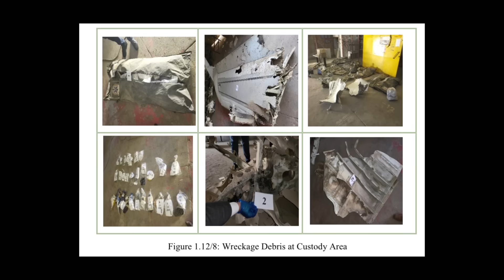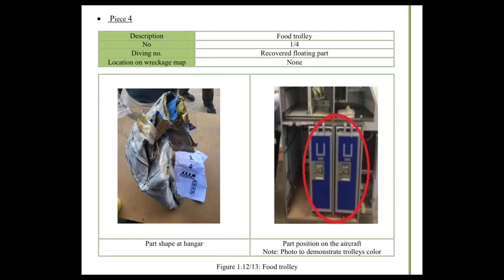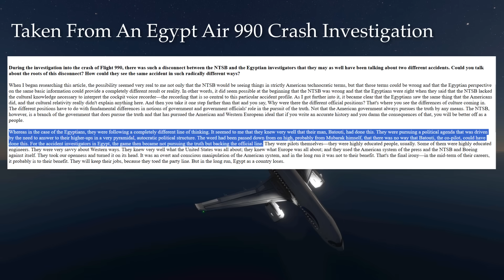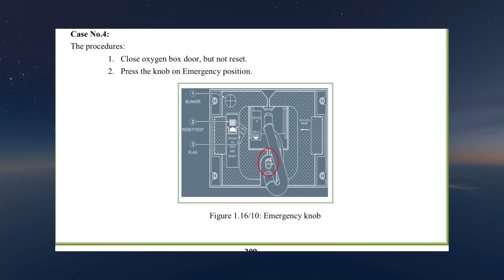How Smoking In The Cockpit Killed 66 People | Egypt Air 804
This is the story of egypt air flight flight 804, on the 18th of may 2016 an airbus a320 took off from paris’s charles de gaulle airport with 66 with people onboard. The plane took off in the cold night sky and turned towards cairo its final destination, the flight went off without a hitch, through the night the plane went through swiss italian croatian serbian albanian greek and egyptian airspace without a problem. At 11:22 pm UTC the jet entered greek airspace and it was at 37,000 feet. The controllers cleared the jet to fly direct to the waypoint kumbi, which is on the boundary between greek and egyptian airspace. The controller transferred the jet over to egyptian control and once the crew had acknowledged he went about assisting other planes but the jet never replied. The jet was 14.8 nautical miles to the north of KUMBI and the tried hailing them again and still no reply. The controller called up cairo area control to see if they had heard from the jet but weirdly enough they had not as well. The controller now worried tried to hail the plane, and still no reply. Then at 7.1 nm north of kumbi the plane was no longer on the radar screens flight 804 was lost and no one on the ground had any idea why. The controller got on the horn with the greek airforce to let them know that the plane had been lost, then a satellite high above the mediterranean picked up an ELT or emergency locator transmitter signal from flight 804 was picked up. This meant that the plane had hit the water and the salt water had activated the ELT transmitter meaning that the plane had been lost. Within minutes jets and rescue assets from both greece and egypt were on station scouring for survivors that they would never find.

The loss off flight 804 was a perplexing one, there was no mayday call no signs of trouble one moment the plane was fine the next it was hurtling towards the mediterranean sea. The task of recovering what was left of the plane would be no easy feat. The radar track and the ELT gave them a rough idea where the plane would be. But theyd still need to bring in large specilaized ships with powerful sonars to find the wreck. Thus on the 31st of may 2016 the ship the laplace joined the search for flight 804. Once on station they had luck right off of the bat, they found some wreckage and they were almost immediately able to detect the ping from one fo the flight data recorders. The data recorders were salvaged and some debris was brought up and they hoped that whatever brought down this jet was in the pieces that they had.
Right off of the bat they had something to go off some of the pieces that they were pulling up from the bottom of the sea and the parts that they found on the surface were bent and beaten up. Now at this point you maybe saying, well yeah mr mini air crash investigation, youd expect that from a plane that fell into the ocean from 37000 feet. For instance they found a food trolley that was floating in the water, this trolley is built out of composite materials covered in metals. Now this trolley was found to be quote “folded inside out to the extent that it lost its structure” end quote. You wouldnt expect damage like that from a plane hitting the water no matter how fast you come down. Other things that they recovered shone more light on what happened onboard flight 804 in its last seconds,, they found some crew bagged, a head rest some seat covers, a backpack and a whole host of other random items all afflicted by the same thing. Heat. Flight 804 was violently and suddenly overcome by fire. The only question is why?
With the flight data recorder data in tow they could paint a picture of what happened in the last moments of flight 804, from 12:29:26 am to 12:29:45 in under 19 seconds the plane lost 13 computer systems. This included the SEC3, the TCAS, the rudder pedal sensor the FAC2 ,FMGC2 and so on. A lot of these sensors were returning random implausible  values before